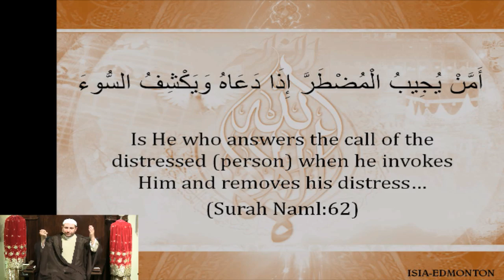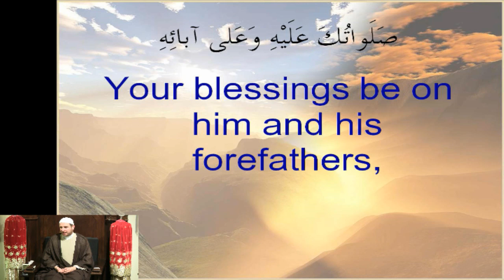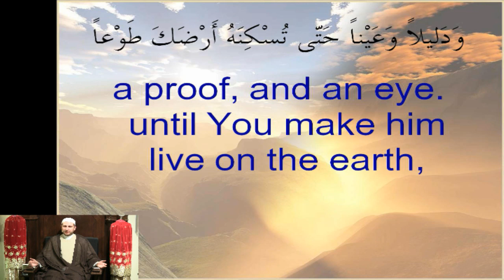Birth of Sayyida Masuma Qum (A.S.): People's Ranks According to Piety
Birth of Sayyida Masuma Qum (A.S.)
"People's Ranks According to Piety"
Recited by Imam Dr. Usama Al-Atar
Tuesday, September 18th 2012
1st Day of Dhul-Qadah 1433